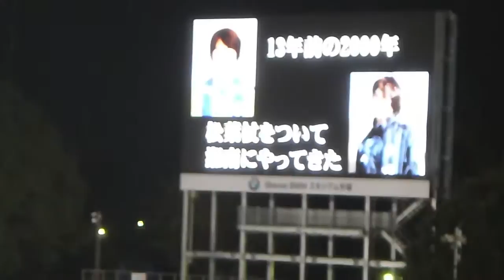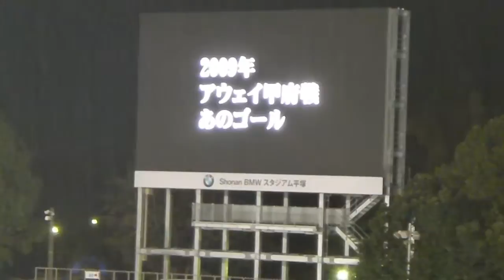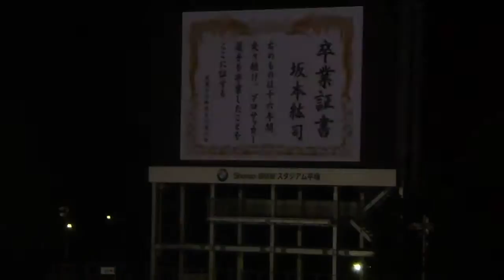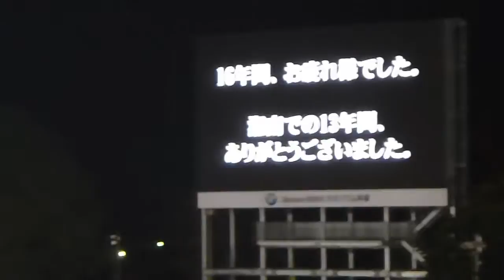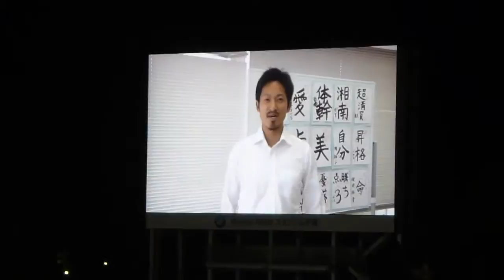湘南ベルマーレ坂本紘司選手引退セレモニー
2012/12/02、湘南ベルマーレＪ１昇格を記念して「湘南3年B組大体育祭 ～J1昇格感謝祭～」と「坂本紘司選手引退セレモニー」がShonan BMWスタジアム平塚で行われました。
その中から、坂本紘司選手引退セレモニーの様子です。